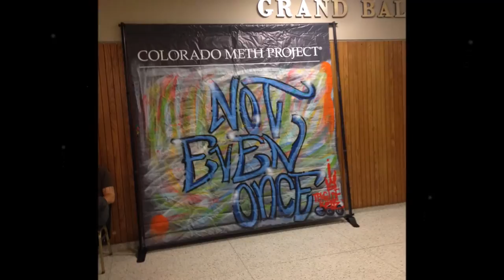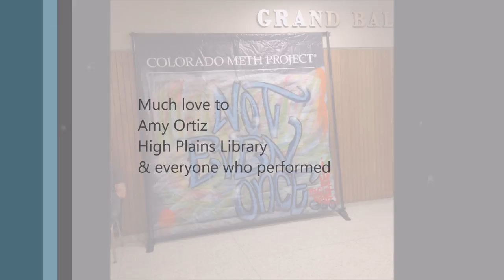Hip Hop Madness 2014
Hip Hop Madness 2014 was another huge success! It was such a blessing to get to work with such amazing/talented people over the last few months to bring this together. The main mission of this event is to get people (who are my age) to realize that they can go to college or even just a do a career that makes them happy.